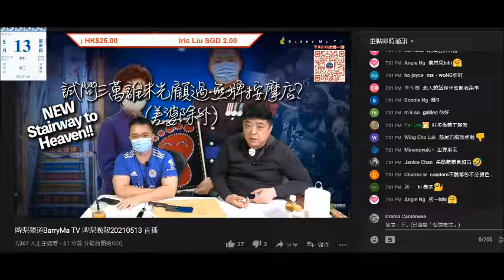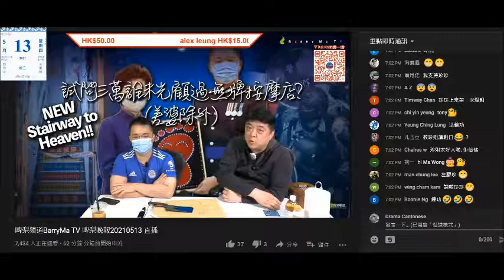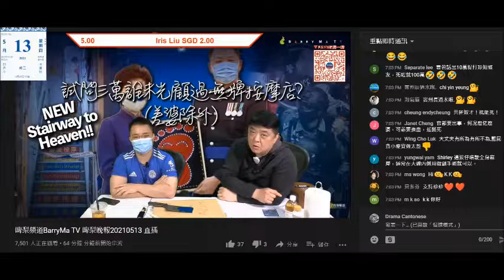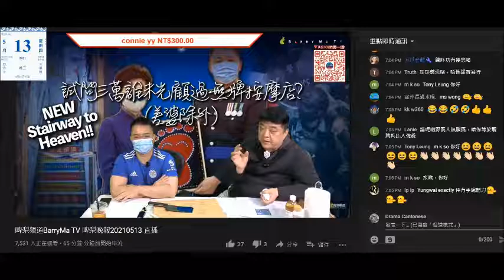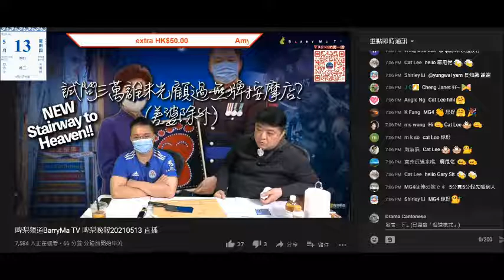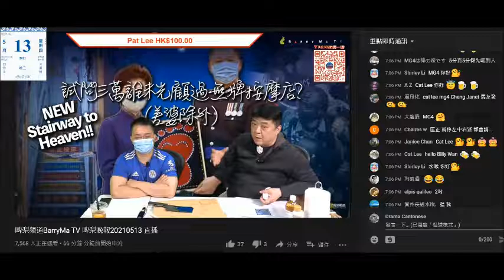20210513 啤梨晚報撚屌馬健賢鳩吹2013年已經識好多法輪功教徒，但又覺得佢哋思維奇怪，打女人偷錢賊林匡正為係黏大紀元著數鳩讚。其實兩條仆街根本唔法輪功教徒唔熟